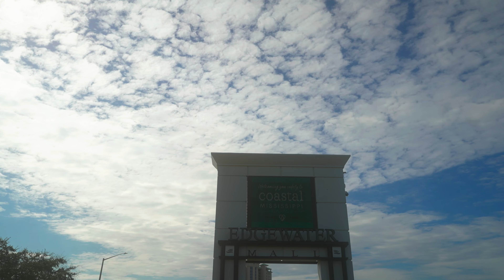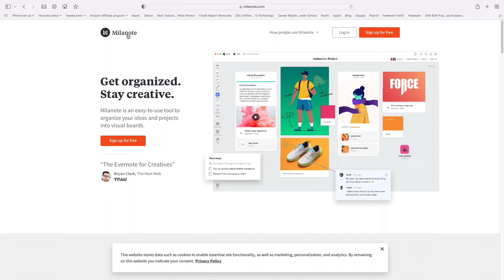DO YOU WANNA LEARN VIDEOGRAPHY? I’ll teach you what I’ve learned!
In this video I talk about 3 tips for learning videography. I’ve been teaching myself how to do videography for over a year now. I wanted to share some tips about what I’ve learned about videography with the world .
If your trying to start doing videography then I HOPE this video helps you learn.

MY GEAR

SONY FX3-//
ATOMOS NINJI V
CAGE FOR NINJI V
8K HDMI CABLE
TILTA CAGE
SMALLRIG RAILS
SMALL RIG HANDLE
SMALL RIG TWIST ARM FOR HANGING SCREWS NEEDED FOR CAGE BUILDS
SONY MIC FOR XLR HANDLE
TAMRON 17MM TO 28MM
PROGRADE SD CARD V90 128GB
2ND SLOT SD CARD 128GB PRGRADE V60
GORILLA TRIPOD 3K VERSION
GORILLA TRIPOD 5K
ND FILTER Freewell (Mist Edition) 82mm Threaded Variable ND Filter Standard Day 2 to 5 Stop
LENS CLEANING RAG AND CLEANING KIT
BLACK PROMIST FILTER 1/4
SMALLRIG FOLDING TOOL SET

DRONE SET UP
DJI AIR 2S
TIFFEN ND FILTER FOR DRONE
EXTRA BATTIERS FOR DRONE
DJI AIR 2S HARD CASE
CHARGER FOR DRONE
FULL SCREEN CONTROLLER DJI RC CONTROLLER
SMALLER DRONE DJI MINNI 2

STUDIO SET AND LIGHTING-
SONY 6400
MAIN KEY LIGHT GODOX ML60
BIG SOFT BOX FOR ML60
TWO 10’’ RBG TUBE LIGHT FOR STUDIO
4FT GODOX RBG LIGHTS FOR STUDIO
SECONG LIGHT FOR HAIR LIGHT VILTROX
SMALL LIGHTS ULINZI
RBG SQUARE LIGHTS
MIC STAND
SELF MADE 4FT RBG LIGHTS
SELF MADE RBG LIGHT SHADE MULTI COLOR
1080P 100% RGB CORRECTED COMPUTER MONITOR
PC DESK

CAMERA LENSES
SONY 50MM 1.8
VILTROX 85MM 1.8
HELLIOS 44-2 58MM
SONY 24 TO 70 F4
CAMERA GEAR AND EQUIPMENT
SONY BATTIERS FPZ100
SONY FP90
SSD EXTERNAL DRIVE SAMSUNG T7
2ND SSD SANDISK EXTREEM PRO 1TB
HHD EXTERNAL DRIVE LACIE 5TB FOR ALL LONG TERM STORGE-
NEEWER TRIPOD
BIGGER TRIPOD

CAMERA LENSES I WOULD BY
SONY G MASTER 16MM TO 35MM 2.8
SIRIU 50MM T2.9
SONY 24 TO 240MM
SIMA 24MM TO 70
SONY G MASTER 24MM 1.4
SONY G MASTER 50 1.2
SONY G MASTER 35MM 1.4
SONY G MASTER 24TO70
CAMERA I WOULD BUY
LIECA SL2 FOR PHOTOGPHY
BLACK MAGIC 6K PRO
SONY ALPHA A1
SONY A7IV
PANASONIC S5
PANASONI GH6
BLACK MAGIC 4K
PANASONIC S1 NOW 6K
EVERYONE  I JUST WANNA SAY THANK YOU HONESTLY IF YOU WATCH MY VIDEO.
THEN IM SO SO GREATFUL. IM REALLY TRYING TO MAKE THIS DREAM COME TRUE.
SO YEAH THANK YOU!!.